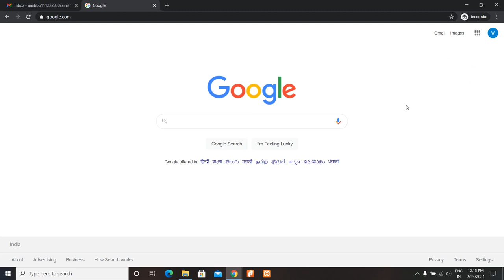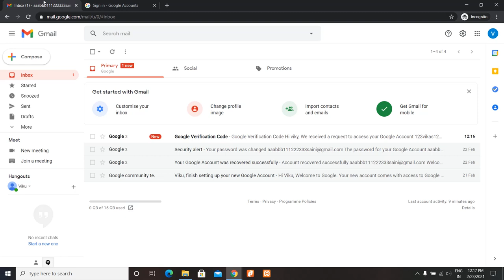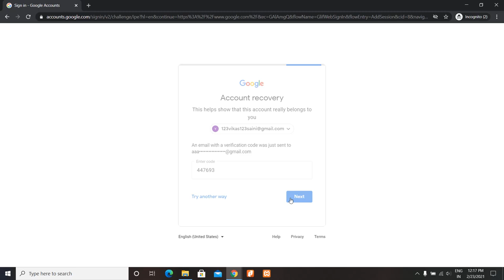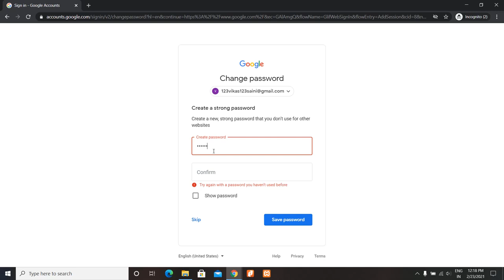How To Recover Gmail Account Without Phone Number 2021 | Gmail Account Recover Kaise Kare 2021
Gmail Account Recovery | Gmail id ka password bhul gye? is trike se recover kare.

Is video mein mai apko sikhaunga ki agar aap apni gmail id ka password bhul gaye hai aur gmail id me login nhi kar pa rhe hai toh aap us password ko kaise recover kar sakte hai mobile number ke bina.

 इस  वीडियो में मै आपको सीखाऊंगा कि आप अगर  आप  अपनी  gmail id का  पासवर्ड  भूल गए है और  gmail id में लॉगिन नहीं कर पा  रहे है तो आप उस पासवर्ड को कैसे रिकवर कर सकते है मोबाइल नंबर के बिना

General Quries:

1). How to Recover Gmail Password 2021
2). Gmail Ka Password Kaise Recover Kare 2021
3). Gmail Account Recovery Without Phone Number
4). Gmail का पासवर्ड कैसे रिकवर करे 2021

Gmail id ka password kaise change kare | How to change gmail password in mobile 2021 |